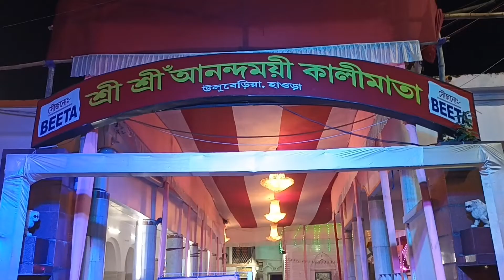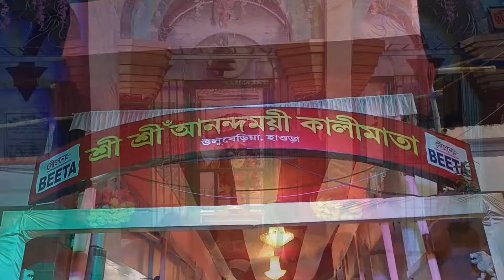হাওড়া উলুবেড়িয়া শহরের শতাব্দী প্রাচীন বিখ্যাত আনন্দময়ী কালীমাতার মন্দির - ডিয়ার বেঙ্গল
হাওড়া উলুবেড়িয়া শহরের শতাব্দী প্রাচীন বিখ্যাত আনন্দময়ী কালীমাতার মন্দির। গঙ্গা তীরে ১৩২৭ বঙ্গাব্দে ১৭ই বৈশাখ শুক্লা ত্রয়দশী তিথিতে নদীর তীরে আনন্দময়ী কালী মন্দির প্রতিষ্ঠিত হয়। তৎকালীন মহকুমা শাসক যতীন্দ্রনাথ বন্দ্যোপাধ্যায়এবং বিশিষ্ট ব্যবসায়ী শরৎচন্দ্র ধারা উদ্যোগে মন্দির তৈরি হয়। কালীবিগ্রহের পদতলে শ্বেতপাথরের তৈরি সব আসনে শায়িত শিব। মা এই মন্দিরে তিনটি রূপে পূজিত হন, সাত্ত্বিক রাজশ্রী ও তামসিক। মায়ের প্রতিদিন ভোগ নিবেদন, ভোগে নিরামিষের প্রাধান্যটাই বেশি থাকে জানান, মন্দিরের পুরোহিত শ্রী মনোরঞ্জন বন্দ্যোপাধ্যায়। মা পূজিত হন তন্ত্র এবং বৈদিক দুটি মতেই। দেশের বিভিন্ন প্রান্ত থেকে প্রতিদিন হাজারো ভক্ত মাতৃ মন্দিরে হাজির হন, এই মন্দিরে নেই কোন জাত ধর্মের ভেদাভেদ, সমস্ত ধর্মের সমন্বয়ে উজ্জ্বল ক্ষেত্র। প্রতিদিন মায়ের ভোগ নিবেদন করা হয় খুব সাধারণ ভাত, ডাল, তরকারি, পরমান্ন সহ বিভিন্ন পদ।

ভক্তরা মায়ের কাছে ভোগ নিবেদন করতে চাইলে, ভোগের খরচ দেন মন্দিরে, ভোগের খরচ সকলের সাধ্যের মধ্যেই। সেই মত মন্দিরে তৈরি হয় ভোগ। প্রতিদিন কয়েক শত ভোগের মালশা ভক্তরা নিবেদন করেন মায়ের কাছে। বৈশাখের শুক্লা ত্রয়দশ তিথিতে বাৎসরিক অনুষ্ঠান বা অন্যান্য বিশেষ দিনে লক্ষ লক্ষ ভক্ত সমাগম। এছাড়াও অমাবস্যা, ১লা বৈশাখ, দুর্গা পুজোর, রান্না পুজো, ঝুলন যাত্রার রাস ১২ মাসে ১৩ উৎসব এখানে পালিত হয়। বিশেষ দিনে বহু ভক্ত হাজির হন।

Reporter: Sanhita Bubun
Photography: Sanjoy Kr Dutta